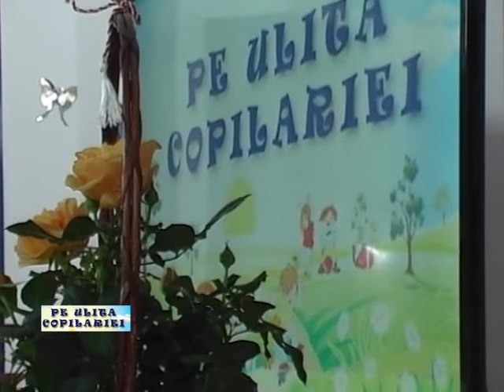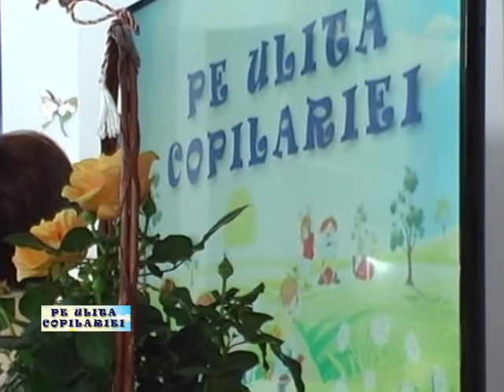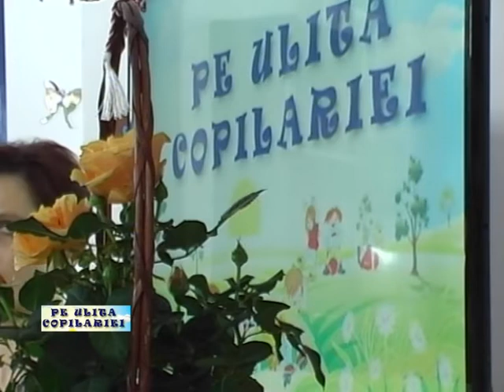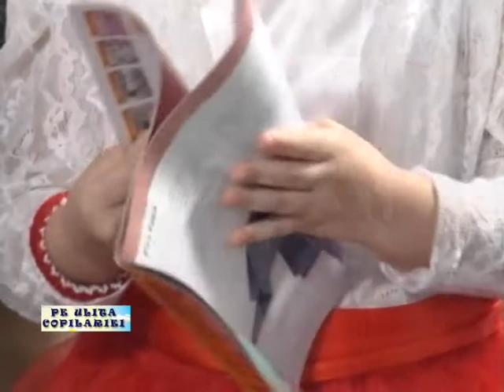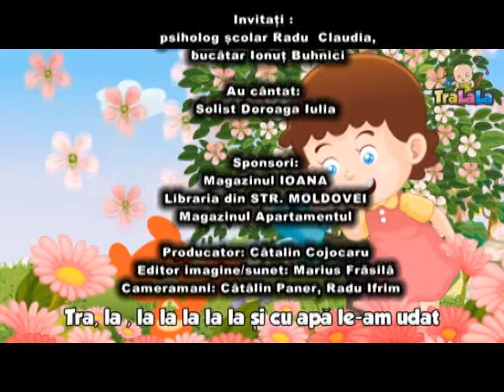BIT TV 15 MARTIE 2015 - PE ULITA COPILARIEI - EMISIUNEA NR 2